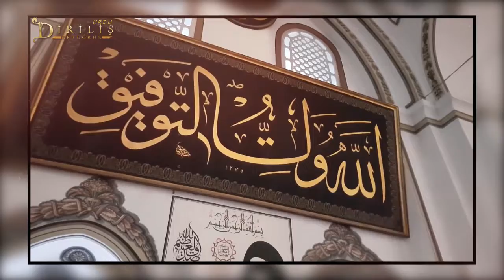Grand Mosque of Bursa, Camii Ulu. پہلے عثمانی دارالحکومت برصہ کی عظیم الشان تاریخی اولو مسجد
Grand Mosque of Bursa

Ulu Cami is the largest mosque in Bursa and a landmark of early Ottoman architecture which used many elements from the Seljuk architecture. Ordered by Sultan Bayezid I, the mosque was designed and built by architect Ali Neccar in 1396–1399. It is a large rectangular building, with twenty domes arranged in four rows of five that are supported by twelve columns. Supposedly the twenty domes were built instead of the twenty separate mosques which Sultan Bayezid I had promised for winning the Battle of Nicopolis in 1396. The mosque has two minarets.

There is also a fountain (şadırvan) inside the mosque where worshipers can perform ritual ablutions before prayer; the dome over the şadırvan is capped by a skylight which creates a soft light below, playing an important role in the illumination of the large building.

The horizontally spacious and dimly lit interior is designed to feel peaceful and contemplative. The subdivisions of space formed by multiple domes and pillars create a sense of privacy and even intimacy.